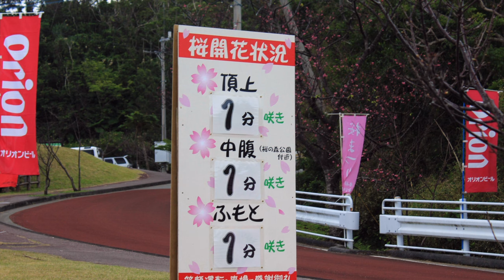名護さくら祭り（Nago cherry blossom festival , 名护樱花节庆）〜Photo Library〜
沖縄県名護市名護中央公園のさくら祭りの写真です。
It's  pictures of Nago cherry blossom festival.
这是名护樱花节庆的照片
場所　Place 　地点